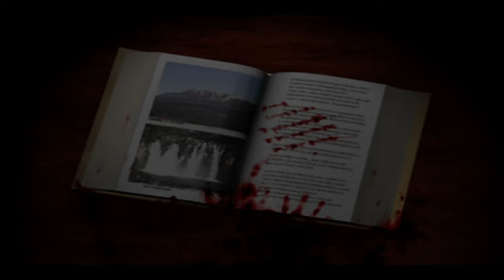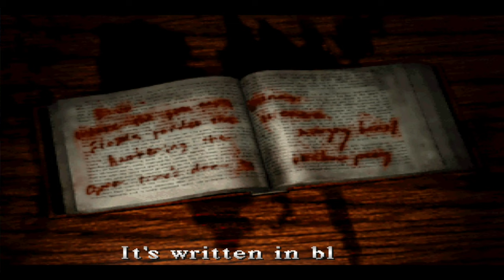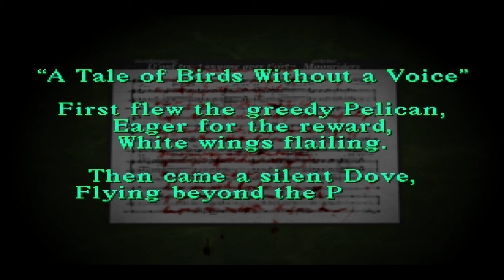Silent Hill Silent Gameplay No Commentary Part 4